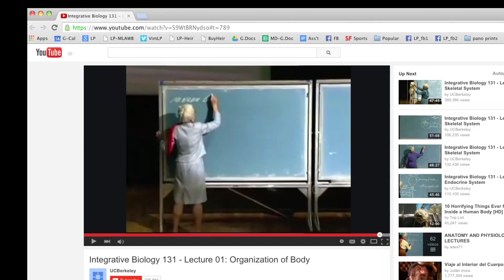My Love Affair with the Brain: The Life and Science of Dr. Marian Diamond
Finalist 2019 in "Documentary" category

My Love Affair with the Brain: The Life and Science of Dr. Marian Diamond. United States, 57 min, 2017. Luna Productions.

Finalista 2019 en la categoría "Documental"